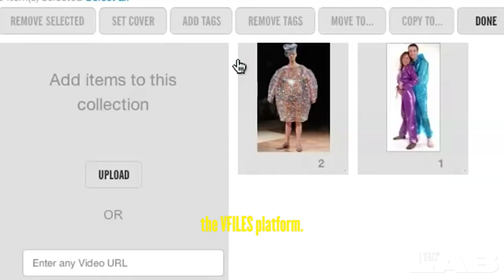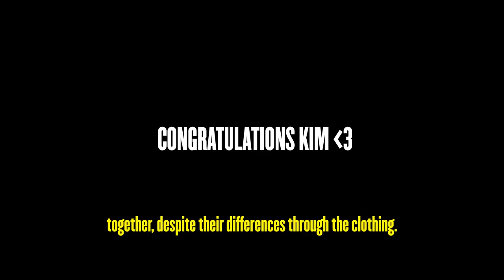VFILES LAB x Tory Burch Foundation Fellowship with NYC Designer: Kim Shui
VFILES LAB ANNOUNCEMENT : KIM SHUI : AUG 18 2022

We are excited to announce a pilot partnership with the TORY BURCH Foundation and  our first ever VFILES X TORY BURCH FOUNDATION Fellow recipient, Kim Shui.

As some of you will remember, in 2016, Kim Shui’s collection was featured on VFILES  Runway at Fashion week in New York City. Since then Kim has gone on to develop her    eponymous NY based label and dress the likes of Kylie Jenner and her daughter Stormi, Bella Hadid, Hailey Bieber, Solange Knowles, Cardi B, Gigi Hadid,
Mary J Blige, Meg thee Stallion and more.

The TORY BURCH Foundation empowers women entrepreneurs by providing access to capital, education and digital resources. Their yearlong Fellows Program for women entrepreneurs helps founders of early-stage companies grow and scale, through workshops with expert instructors, a rich peer-to-peer network, a business education grant and access to low-interest loans.

As our VFILES X TORY BURCH Foundation Fellow, Kim will be working closely with  both organizations over the next twelve months to grow her business, collection and  audience.

"I am honored to come back with VFILES for the Tory Burch Foundation Fellowship – excited to have the opportunity to bring my business to the next level."
- Kim Shui

 Congratulations Kim! We are excited for another journey together!

ABOUT KIM SHUI
Kim Shui was born in the US, and grew up in Rome, Italy. She graduated from Duke University with a double major in Economics and French before going on to pursue Fashion Design. She founded her eponymous NY based label after being selected to be a part of VFILES Runway in 2016. She has since dressed the likes of Kylie Jenner and her daughter, Stormi, Bella Hadid, Hailey Bieber, Solange Knowles, Cardi B, Gigi Hadid, Mary J Blige, Meg thee Stallion and more. KS counts SSENSE, Kith, and Revolve as retailers. Shui was named to the Forbes 30 Under 30 List.

ABOUT VFILES
The VFILES Foundation is a 501(c)(3) organization with the mission to increase business ownership for Creators in underrepresented communities (BIPOC, Women, LGBTQ+). Through its flagship program, VFILES Lab, the Foundation provides seed grants, mentorship, and soft skills training.

ABOUT TORY BURCH FOUNDATION
The Tory Burch Foundation is a non-profit 501(c)(3) organization that empowers women and women entrepreneurs in the United States by providing access to capital, education and digital resources.